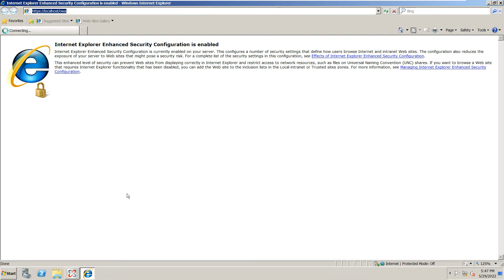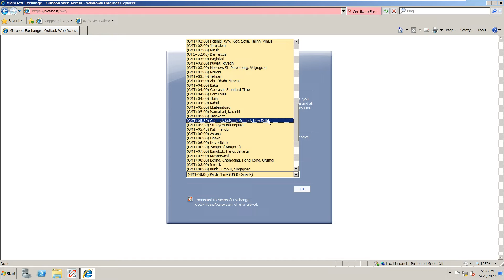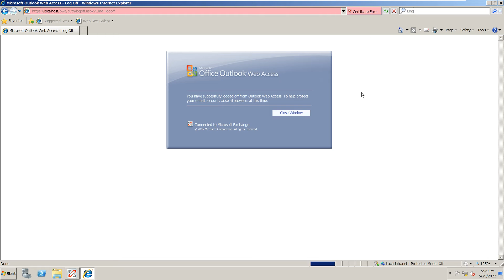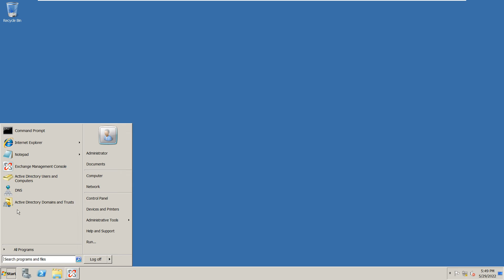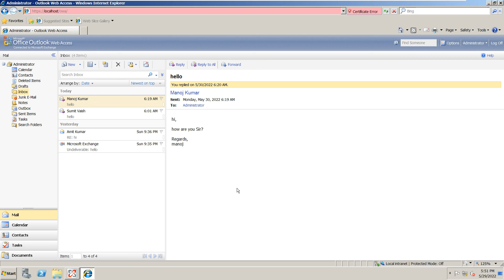How to Access Outlook Web Access OWA in Exchange server 2007 in HINDI!!